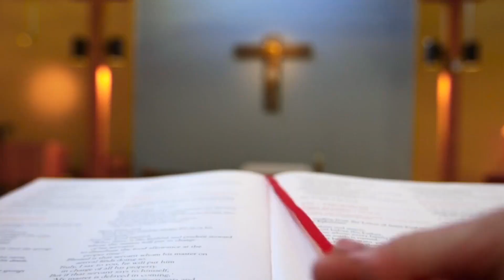Aquinas Institute of Theology: New Student Spotlight on Emma Grace Johnson